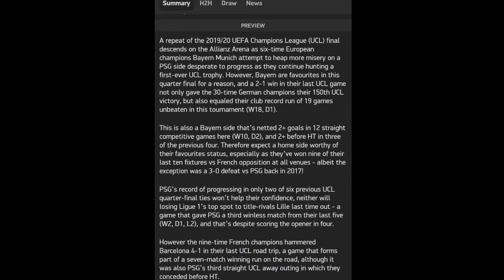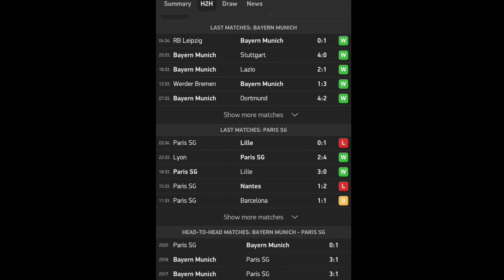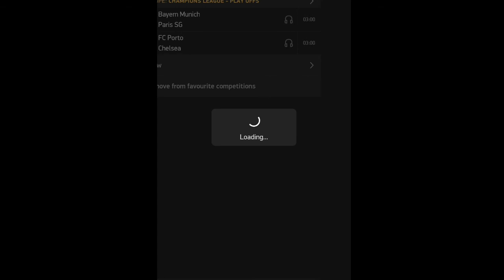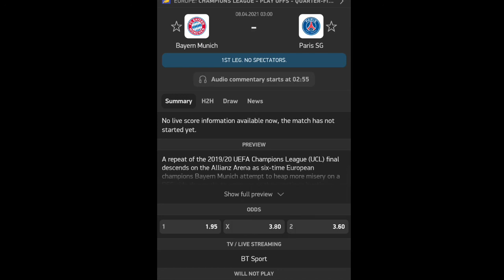Bayern munich vs Paris saint germany 2021 quater final uefa champions league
munich vs psg
bayern vs psg
munich vs paris ucl
munchen vs psg liga champions